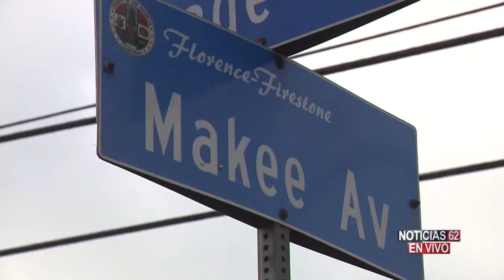Brutal accidente- Noticias 62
Una familia latina vive momentos de gran sufrimiento después de que la madre quien se ganaba la vida colectando botellas de aluminio fuera atropellada mortalmente.